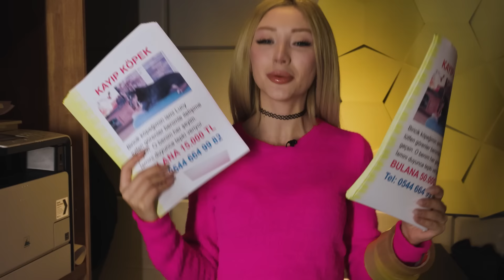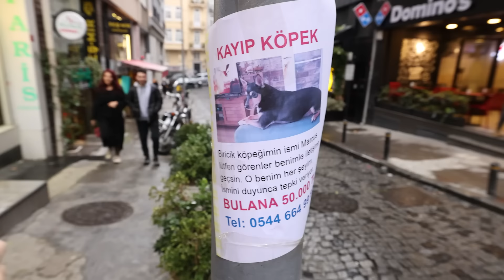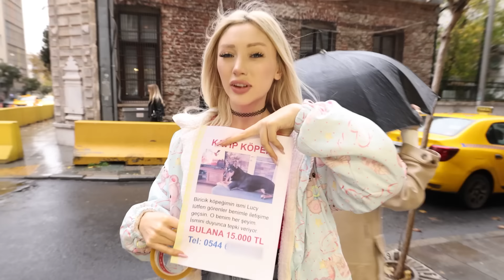KAYIP KÖPEK İLANIYLA YALANCILARI TESPİT ETMEK!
Bugün sizinle birlikte kayıp köpek ilanıyla yalancıları yakalıyoruz! Hazırladığım ilanları İstanbul'un en kalabalık sokaklarına asıp, dolandırıcıların beni aramasını bekledim. İnsanlar benden para alabilmek için her yolu denediler. Eğlenceli ve komik bir video oldu. İyi seyirler.